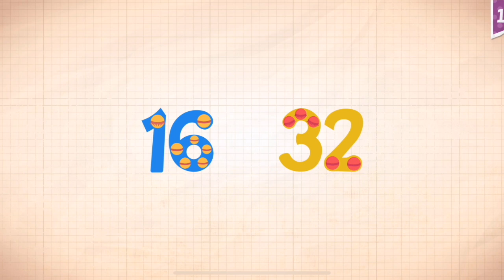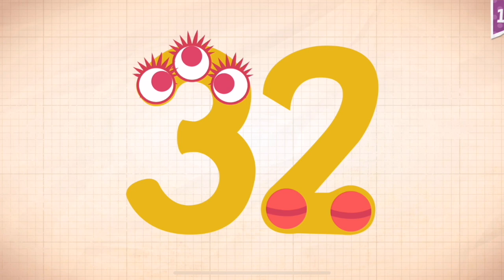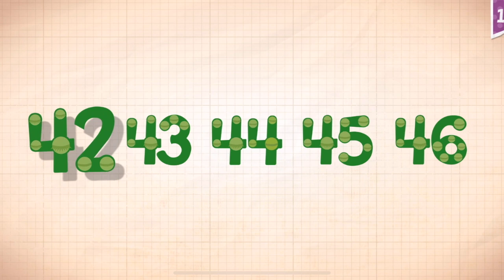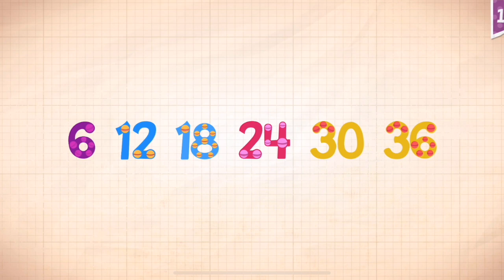Endless Numbers Learn To Count 1 to 10 Best App For Kids Count 1 to 50